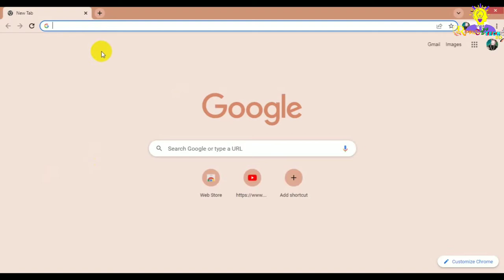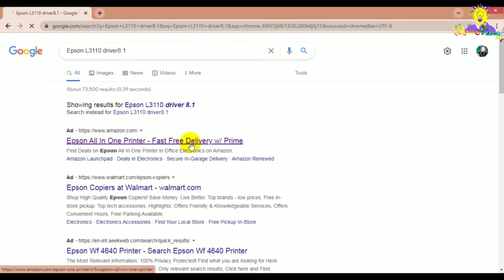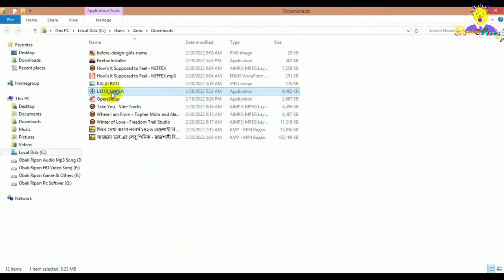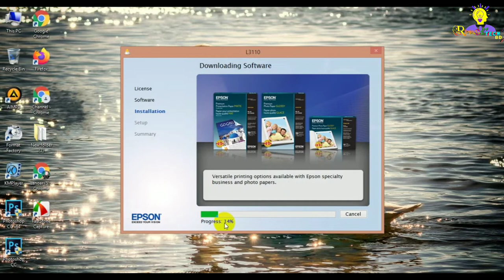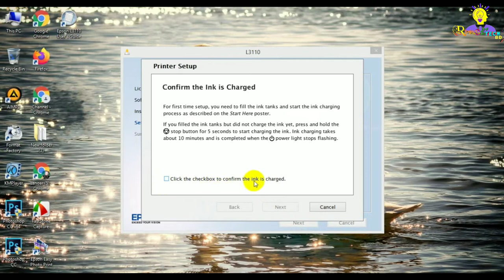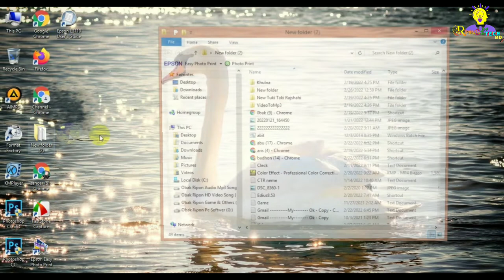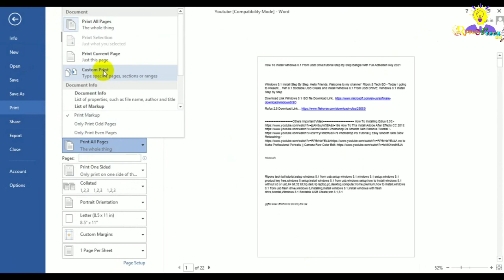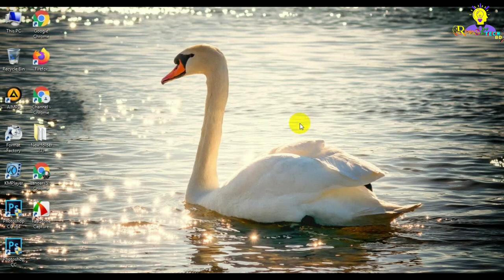How To Download and Install || Epson L3110 Printer Driver in 2022 || Epson L3110 - Ripon,S Tech BD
Softwer Downlond:-
Epson L3110

The integrated ink tank enables spill-free, error-free refilling with individual bottles that have designated nozzles. Other features include borderless 4R printing and an ultra-high yield of 7,500 coloured and 4,500 black-and-white pages. Compact integrated tank design High yield ink bottles Spill-free, error-free refilling Borderless printing up to 4R

🌿 If you're a new or beginner YouTuber, you need to optimize your channel on the search engine to get in the search list on youtube. So that, in today's video I'm gonna share with you guys, How you can rank your channel and how to do Rippon,S Tech BD After creating a new youtube channel you must do these seven things on your youtube channel to get optimized your channel on the youtube algorithm. Please watch and do
these things on your channel to get more views and subscribers, a new audience reaches as well as search rank in first your channel.

        করুন।